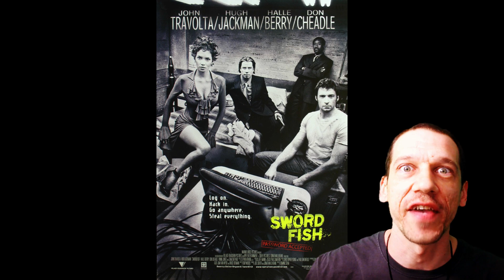TRENDING With The ENDING!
Spoilers ahead!!

TRENDING With The ENDING! (RL)